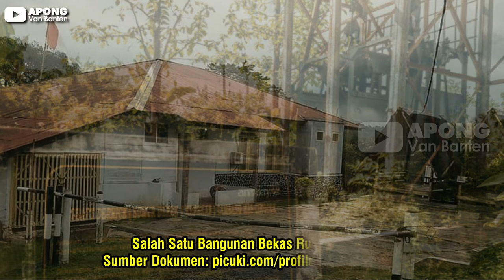Jejak-jejak Kejayaan Tambang Emas Cikotok || Dibangun Belanda, Dirampas Jepang, Ditutup Antam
Sejarah Tambang Emas Cikotok

Tambang Emas Cikotok pertama kali dioperasikan oleh perusahaan swasta Belanda NV Mijnbouw Maatschappy Zuid Bantam (NV MMZB).
Tambang Emas Cikotok merupakan usaha penggalian bijih emas dan perak yang dilakukan dengan menggali lubang atau gua (underground mining).
Penelitian tentang geologi di kawasan Cikotok dan sekitarnya (Tambang Emas Cikotok) sudah dilakukan pada kurun waktu tahun 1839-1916 oleh para peneliti, yang terdiri dari Homer, Hasaki, Junghuhn, Verbeck, Fenaema Van Es, dan Zungler.
Peneliti-peneliti tersebut menemukan indikasi endapan emas di daerah Bayah, Cimandiri, dan Cikotok. Adapun eksplorasi geologi dan penelitian yang khusus tentang kandungan bijih emas di daerah Cikotok, Cirotan, dan sekitarnya dilakukan oleh W.F. Oppenoorth tahun 1924.
Pembangunan Tambang Emas Cikotok berlangsung selama tiga tahun, sejak 1936 sampai 1939, yang mencakup pembangunan jaringan lori gantung (kabelbaan), pabrik pengolahan dan fasilitas-fasilitas tambang serta permukiman bagi pimpinan perusahaan dan pekerja tambang.
Pada tahun 1939, Pabrik Pasirgombong mulai berproduksi dengan mengolah bijih dari Tambang Emas Cikotok dan Cipicung. Produksi tersebut berlangsung sampai pecah perang Dunia ke-2 dan masuknya Jepang ke Indonesia pada tahun 1942.
Pada masa pendudukan Jepang (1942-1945), penambangan tetap berjalan dan dilakukan oleh perusahaan Jepang yaitu Mitsui Kosha Kabushiki Kaisha di lokasi tambang Cirotan dengan tujuan utamanya memperoleh konsentrat timah hitam (timbal) yang merupakan bahan baku mesiu.
Setelah Indonesia merdeka, Tambang Emas Cikotok berada di bawah pengawasan Jawatan Pertambangan Republik Indonesia hingga berubah status menjadi Perusahaan Negara pada 1960.

PN Tambang Mas Tjikotok yang dibentuk berdasarkan PP No. 91 Th. 1961. Perusahaan ini adalah eks NV MMZB (Mijnbouw Matschapij van Zuid Bantam) yang mengelola tambang emas di Cikotok.

Kemudian, pada 5 Juli 1968, Tambang Emas Cikotok dimerger bersama enam perusahaan tambang lainnya dan menjadi cikal bakal PT. Antam, Tbk.
Kemudian, Blok Cirotan yang merupakan bagian dari lokasi penambangan bekas Belanda dikelola Unit Penambangan Emas Cikotok (UPEC) yang berada di bawah PT. Aneka Tambang, Tbk.
Pada masanya, Cirotan menjadi blok penambangan yang sangat luar biasa. Diresmikan pada tahun 1955 Cirotan menyumbang pendapatan Antam pada saat itu. Ratusan ton emas dihasilkan dari blok penambangan Cirotan.

Berbagai fasilitas dibangun di area penambangan blok Cirotan, seperti bedeng pekerja, rumah sakit, sarana ibadah seperti mesjid dan gereja, warung-warung untuk memenuhi kebutuhan pokok para pekerja, dan gelanggang olah raga.
Selain itu, fasilitas tambang pun di bangun seperti gerbong lokomotif untuk mengangkut bongkahan batu dari dalam lubang tambang dan lori gantung yang berfungsi mengangkut bongkahan batuan emas ke tempat pengolahan di Pasirgombong dengan panjang kurang lebih 19 KM.

Setelah sekian lama produksi, pada tahun 2005 Tambang Emas Cikotok ditutup dan produksi benar-benar berhenti pada tahun 2008.
Sementara itu, dikutip KabarBanten.com dari laman museumgeologi, pembangunan Tambang Emas Cikotok dilakukan oleh N.V Mynbouw Maatschappy Zuid Bantam (NV.MMZB) pada tahun 1936 sampai 1939, pada saat itu pabrik di Pasirgombong untuk pertama kalinya berproduksi.

Dengan cadangan bijih emas pada waktu itu adalah sebesar 569.041 ton dengan kadar Au 8,4 g/ton dan Ag 481 g/ton.